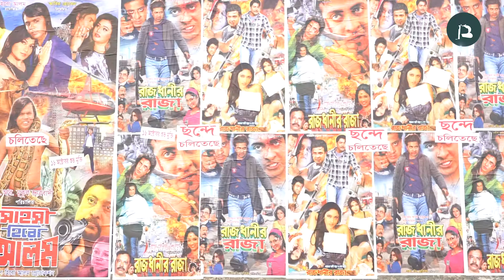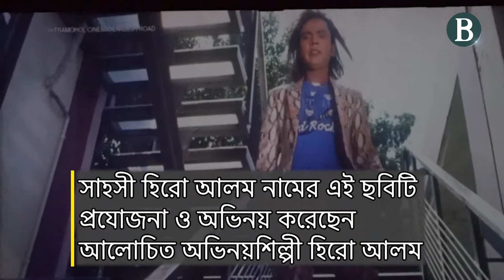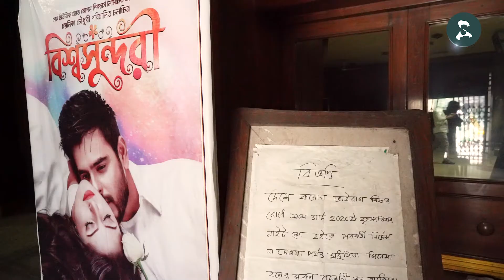অনুমতি পেয়েও খোলেনি বেশিরভাগ সিনেমা হল || দ্য বিজনেস স্ট্যান্ডার্ড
Script- Aopurno Rubel
Producer: Abdullah Al Mamun
Video Editor: Nasir Uddin
Production Design : MAK